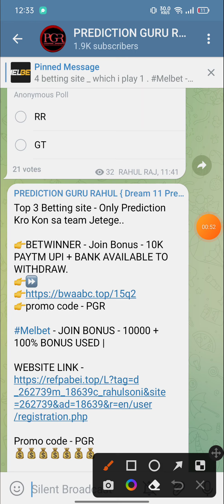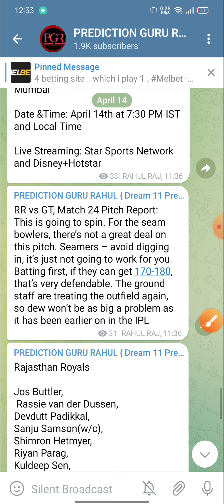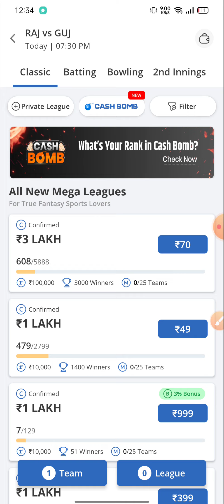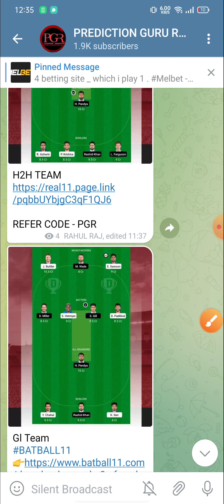RR VS GT BALLEBAAZI TEAM PREDICTION | H2H + GL TEAM MATCH ANALYSIS | RAJASTHAN VS GUJARAT TEAM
Rajasthan VS Gujarat 24 MATCH TATA IPL 2022